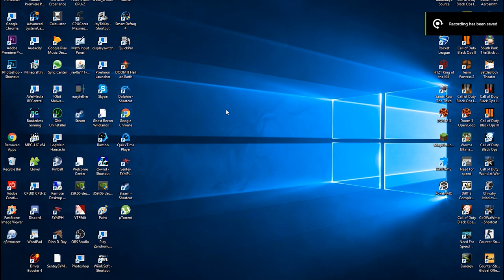[APPENDIX]How to fix Stuttering and FPS DROPS in Call of Duty Black Ops III (Nvidia)